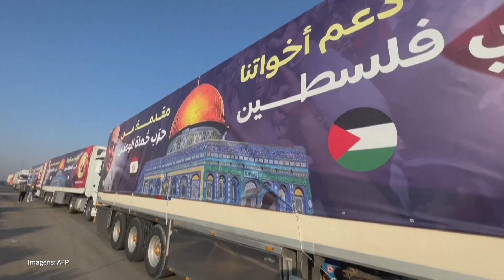Estudante palestino que vive em Cuba conta como foi crescer em Gaza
A Escola Latinoamericana de Medicina, em Havana, oferece bolsas de estudo para palestinos. Nosso correspondente em Cuba conversou com um desses jovens. Ele nasceu e cresceu em Gaza, onde a família vive até hoje, e conta que a violência de Israel sempre fez parte do cotidiano.